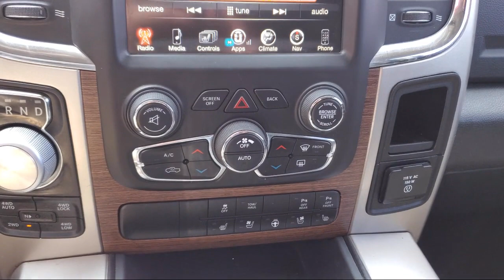2017 Ram 1500 Laramie Crew Cab Blaine Fridley Coon Rapids Anoka Andover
2017 Ram 1500 Laramie Crew Cab Stock Number: C1532A Vin:1C6RR7NT9HS529513.
Bedrock Motors
9901 Central Avenue